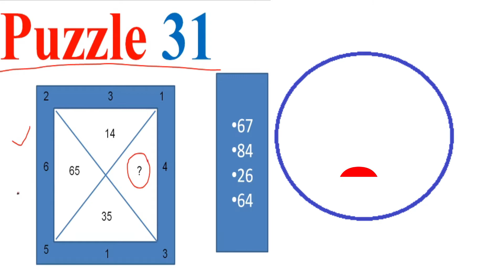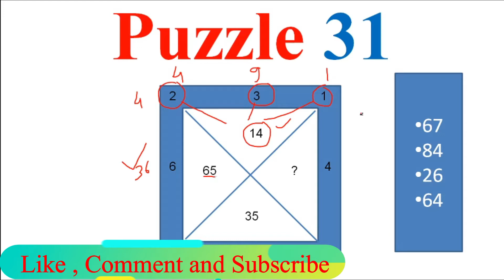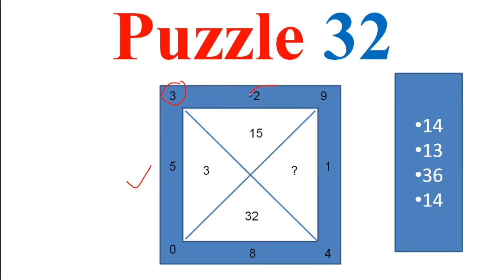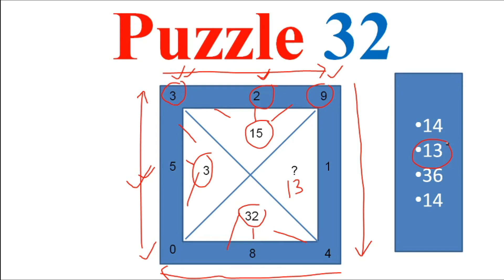#31 and #32 Puzzle | How to solve Puzzle | Puzzle by Rakesh Roshan | Mind Exercise with Puzzle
list=PLoVVmGDgrrnRxTIXhwV1CDWHKUSNrWz4a